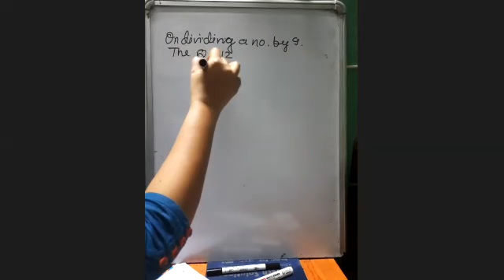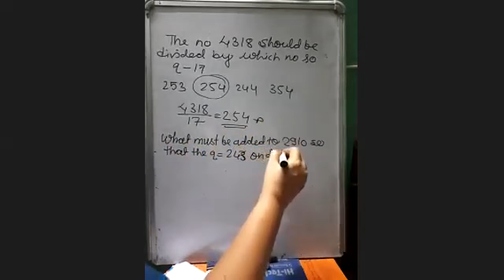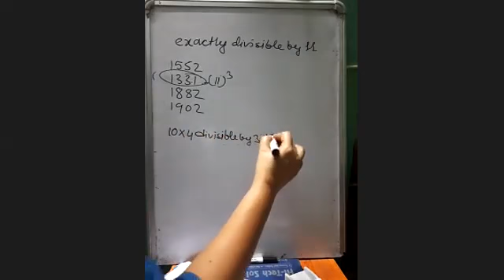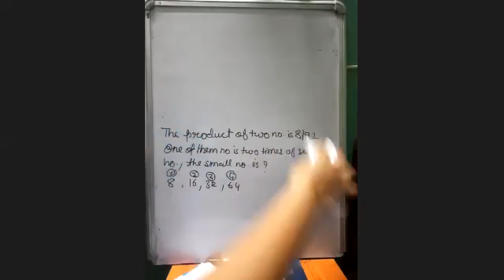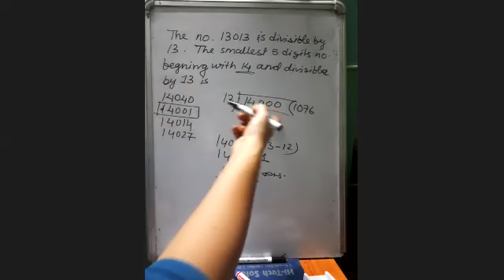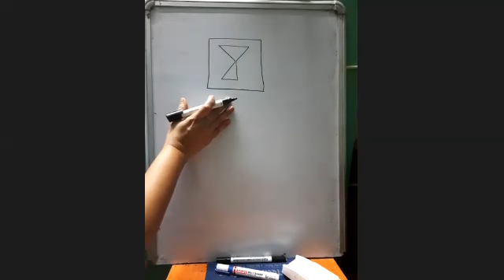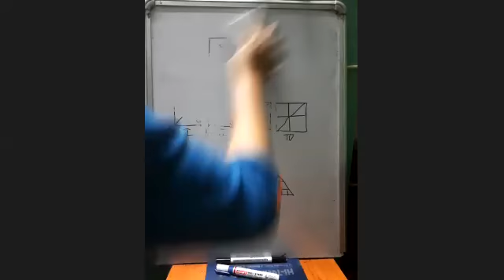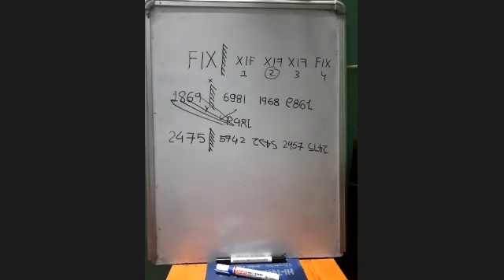JNVSTREVISION090821 BY S B JAIN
JAWAHAR NAVODAYA VIDYALAYA ENTRANCE TEST FOR CLASS 6TH
REVISION CLASS (LIVE CLASS RECORDING)
JNVST REVISION FOR CLASS 6TH
# NAVODAYA ENTRANNCE PREPARATION
# IMPORTANT QUESTION PATTERN FOR JNVST